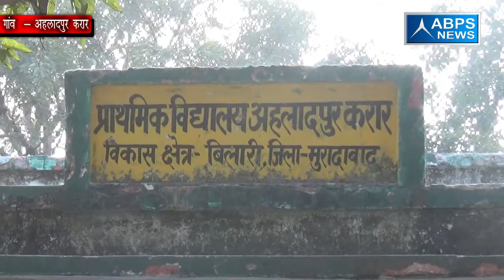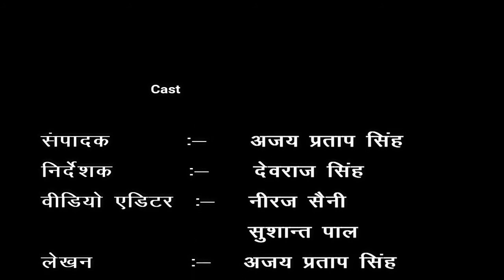जिला-मुरादाबाद, ब्लॉक - बिलारी, गांव- अहलादपुर करार